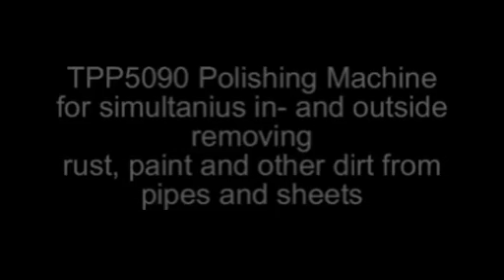TPP5090 polishing machine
Th. Wortelboer TPP5090 polishing machine for removing paint, rust and other dirt of pipe ends and sheets